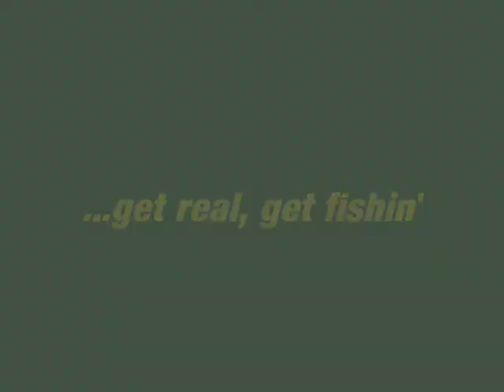Bluegill series Quality Swimbaits